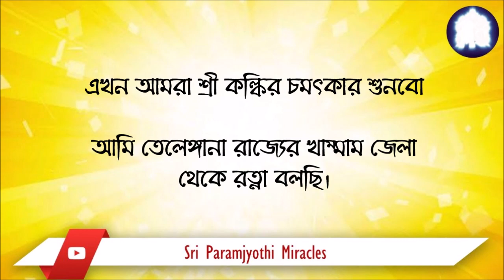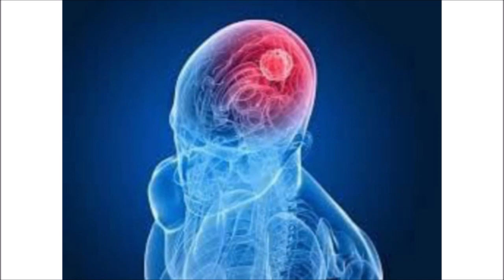MIRACLE OF SRI KALKI